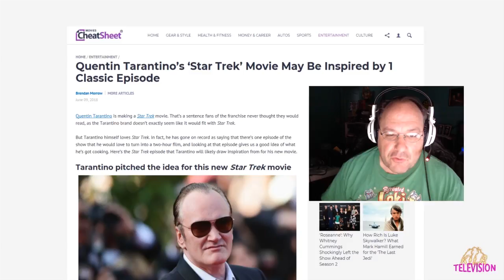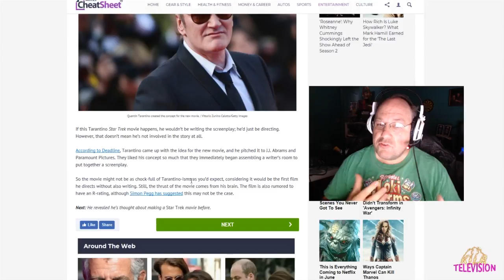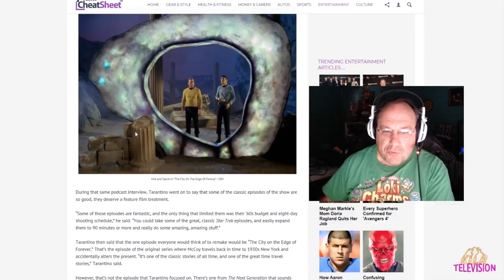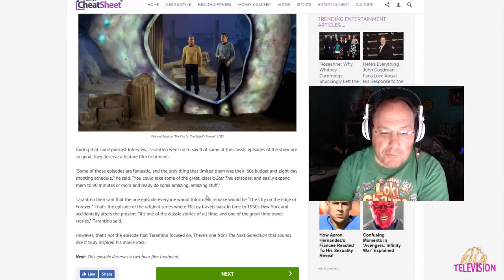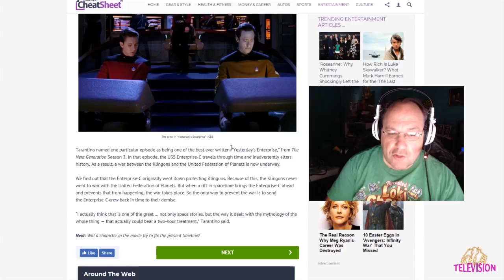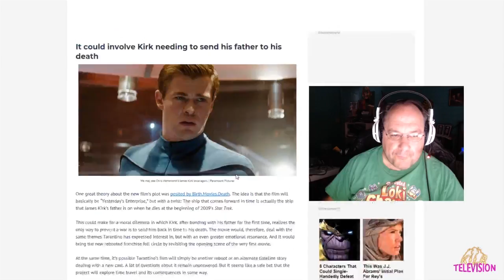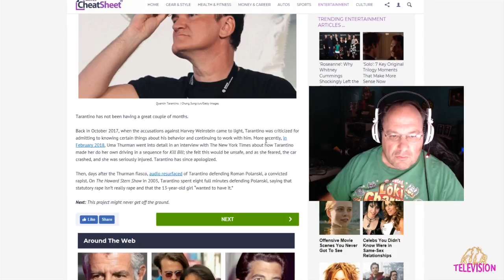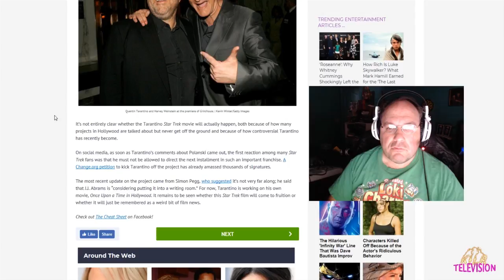Should There Be an R-Rated Star Trek? || Shep Rambles s01e08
Quentin Tarantino loves Star Trek and has wanted to make a movie for quite a while now. Knowing his style, it would most likely be R-Rated. Would this bother you? Should it bother you? Let's get ready to ramble!